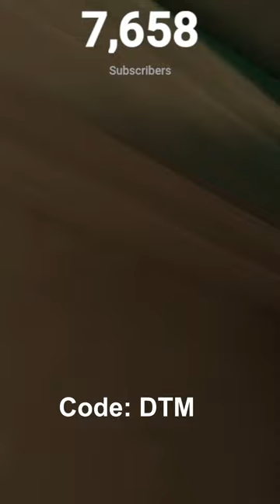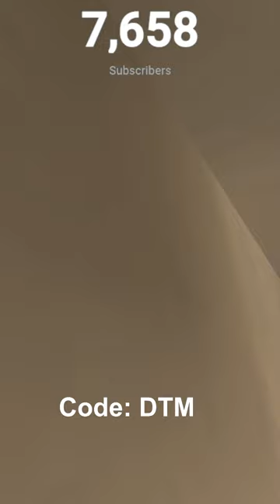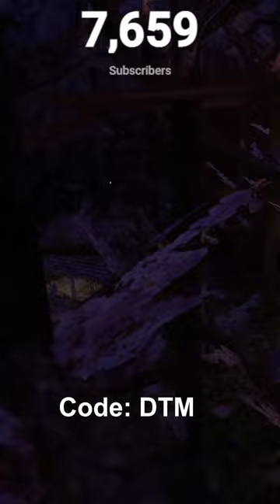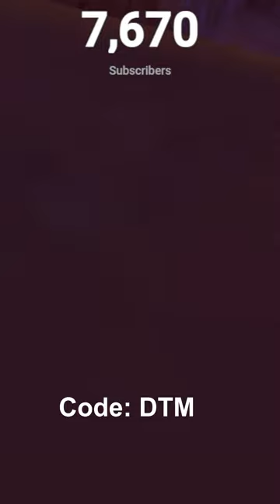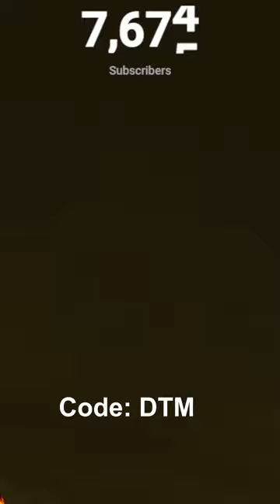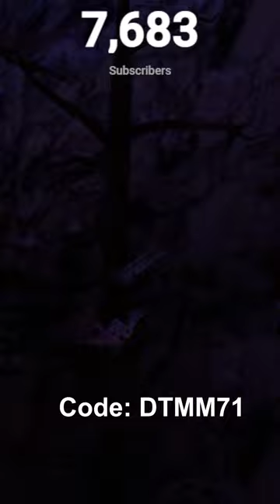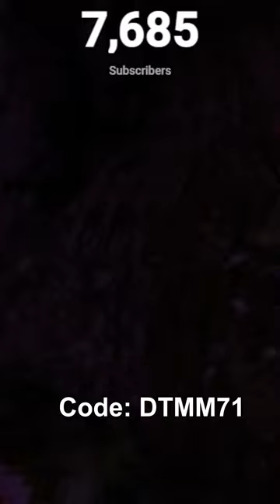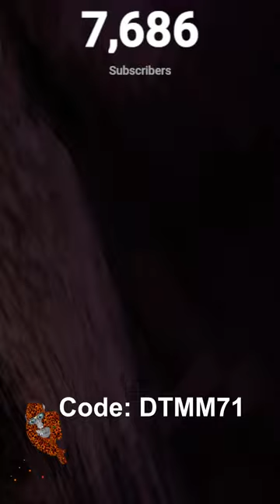Gorilla Tag Update Live With Viewers!